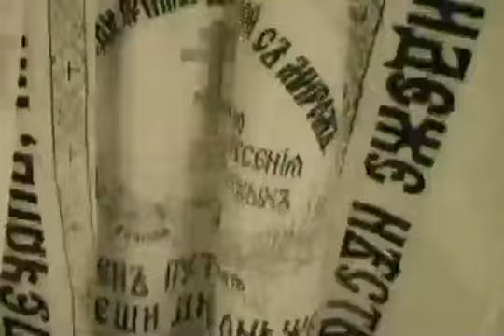Redrum - Generation Of Dead God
Artist: REDRUM
VideoTrack: Generation Of Dead God
Country: Russia